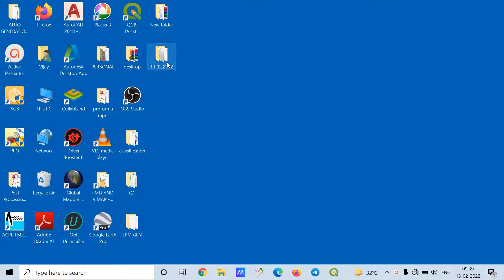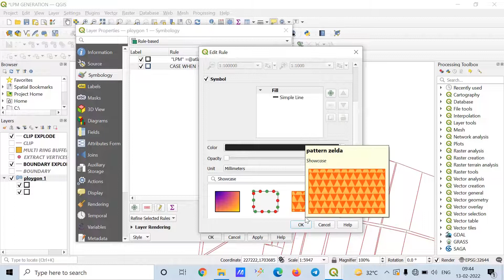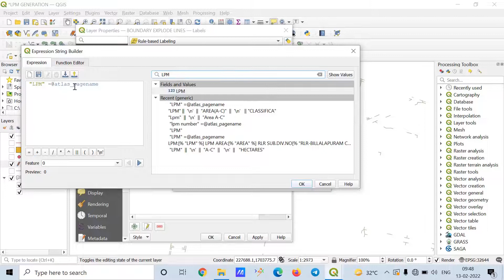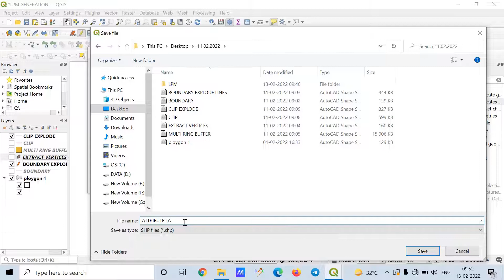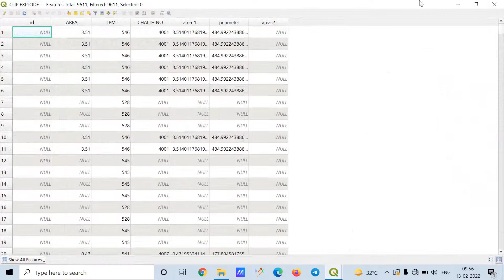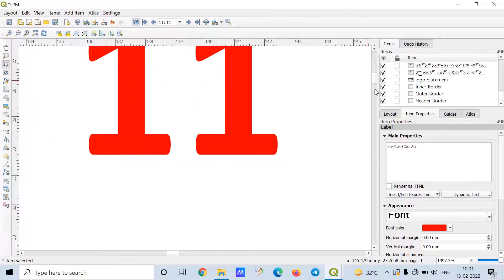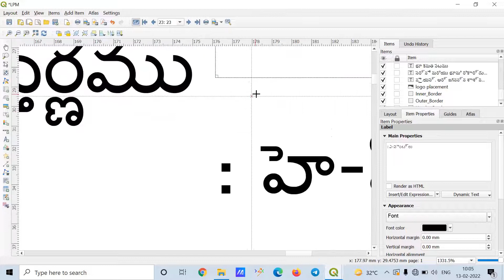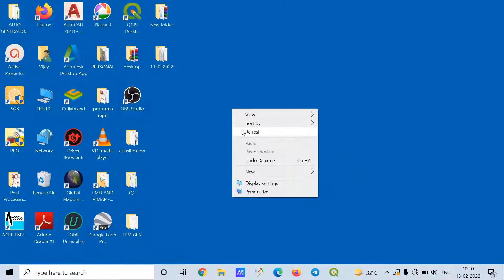CHAPTER-2(PART)&3 -AUTO GENERATION OF LPM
CASE WHEN  within(  $geometry , @atlas_geometry )=0 THEN  intersects( $geometry , @atlas_geometry)=1 ELSE NULL  END                                                                 USE THE ABOVE CODE IN LAYERS WHILE ADD RULE (COPY & PASTE THE CODE WHERE IT IS NEEDED)
DOWNLOAD TEMPLATE USING ABOVE LINK

THIS CHANNEL ABOUT RESURVEY TRAINING VIDEOS OF QGIS SOFTWARE
THANK U FOR WATCHING OUR VIDEOS